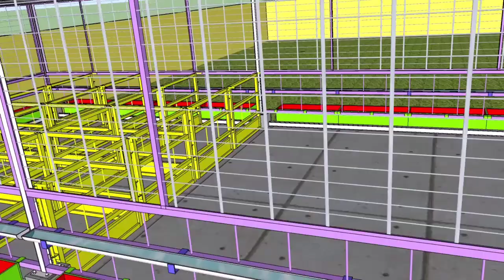KANDANG BREEDING-FATTENING DOMBA (HYBRID) | SKETCHUP VIDEO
KANDANG DI ATAS ADALAH SIMULASI BETERNAK DOMBA UNTUK MENDAPATKAN PROFIT 6 JT-AN / BULAN DENGAN MODAL TIDAK TERLALU BESAR.

REFERENSI :
SESUAI REFERENSI DATA NASIONAL BPS, BAHWA POPULASI TERNAK DOMBA DAN KAMBING TERSEBAR SEBANYAK 17 JUTA EKOR DENGAN PENAMBAHAN POPULASI 10% PER TAHUNNYA. MENURUT ANALISA KAMI DENGAN METODE STATISTIK POPULASI. MASIH ADA GAP 7-8 JU
TA EKOR YANG BISA DIPENUHI UNTUK MEGIKUTI ANGKA KELAHIRAN PENDUDUK INDONESIA. ARTINYA ANGKA INI MENUNJUKKAN PELUANG 100% UNTUK SIAPAPUN PELAKU SUPPLY DOMBA MENDAPATKAN MARKET BERSAMA.

SIAPA MULAI DULUAN DIA UNTUNG DULUAN.

UNTUK KONSULTASI BISNIS DAN PEMBUATAN KANDANG
SILAHKAN DM TO EMAIL INI:
* Technical Designed by : Rizky Hasbunalloh
* Advised by Budi H. & Arif D.A